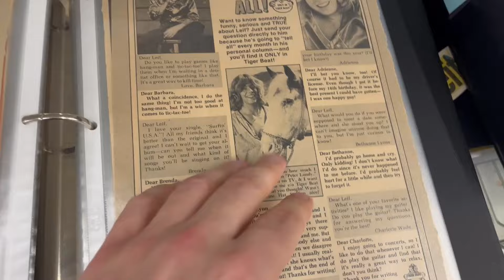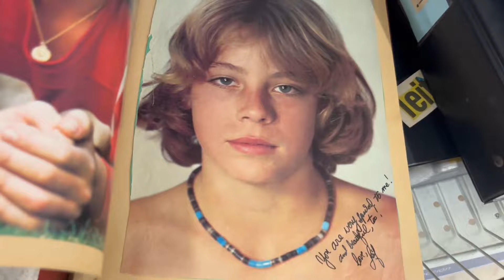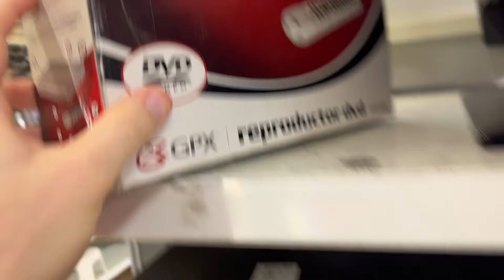A Sunday in the Life Vlog! Liam wipes out at Savers! A relaxing vlog to fall asleep to!